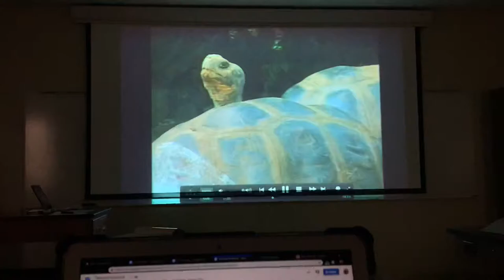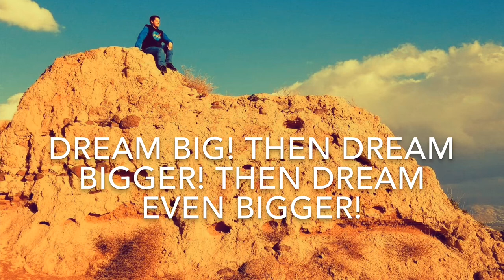ISRAEL REUNION! (458)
Lectureship is in full swing!

AND WE GOT TO HAVE A GET TOGETHER! 😄

Busy day. But still good.